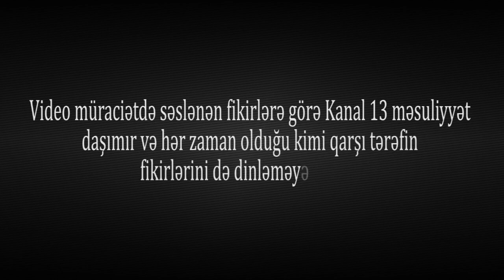"Aylıq maaşımızı vermirlər, deyirlər ki, bizə heç kim BATA BİLMƏZ"-Avtobus Sürücüsünün Etirazı